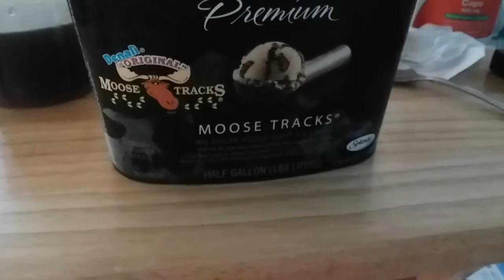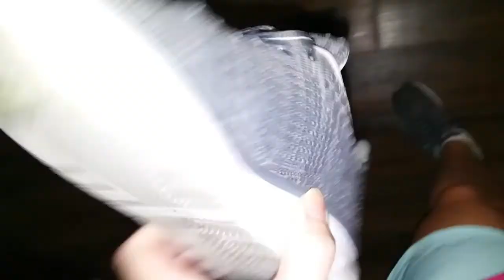Keto/New Shoes/Work-Jodi Lynn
A day of Keto eating and shoe shopping and work